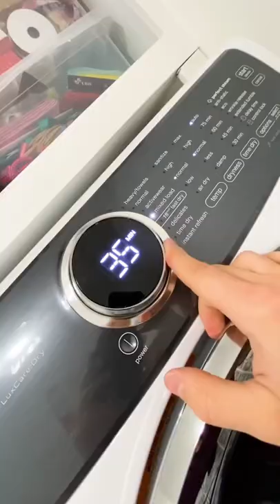Photo idea in the Laundry Room 😅 waiting for your fav boxers to dry